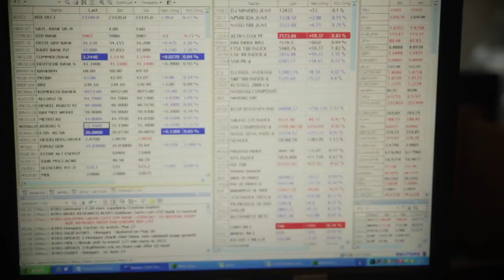A Moody's megerősítette Németország legjobb besorolását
Németország leminősítéséről szóló pletyka pánikszerű eladási hullámot hozott a tőzsdéken, a leminősítés meg is érkezett, egy kisebb súlyú szereplőtől, azonban a Moody's sietve megerősítette Németország legjobb, "AAA" besorolását.